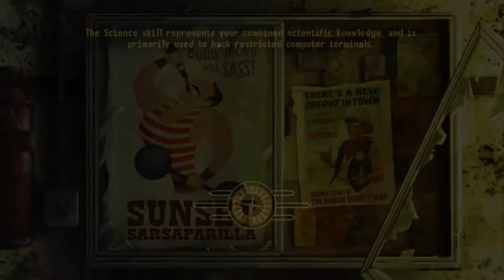How have I only just discovered this ammo vendor in FNV??